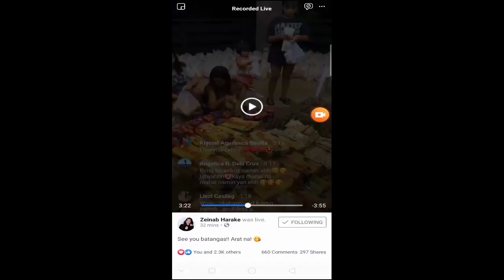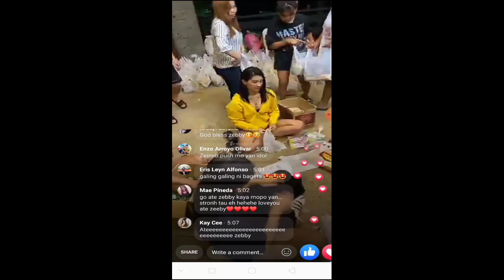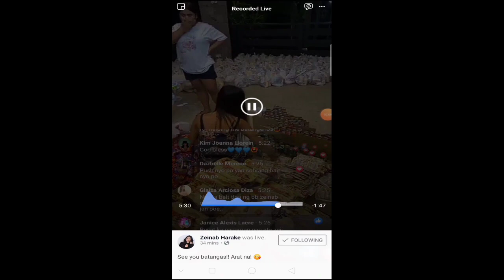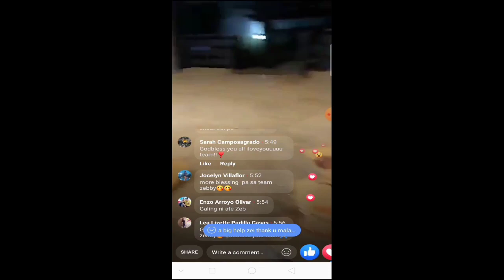ZEINAB HARAKE NAGBIGAY NG TULONG SA MGA NASALANTA NG PAGSABOG NG BULKANG TAAL